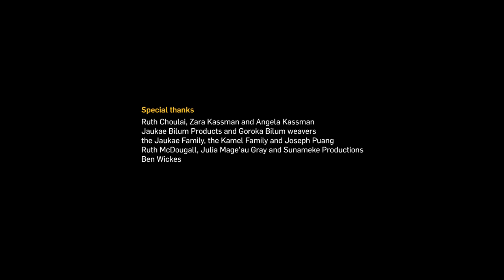Florence Jaukae-Kamel discusses her billum work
'No. 1 Neighbour' artist Florence Jaukae-Kamel speaks about her work in the exhibition, and explores the stories and designs behind the billum work featured in the 'Twist and loop' performance, in conversation with Ruth McDougall, Curator, Pacific Art.

No.1 Neighbour: Art in Papua New Guinea 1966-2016 / Queensland Art Gallery / 15 Oct 2016 – 29 Jan 2017

‘No.1 Neighbour: Art in Papua New Guinea 1966–2016’ is supported by the Gordon Darling Foundation and through the Australian Government through the Australian Cultural Diplomacy Grants Program of the Department of Foreign Affairs and Trade.